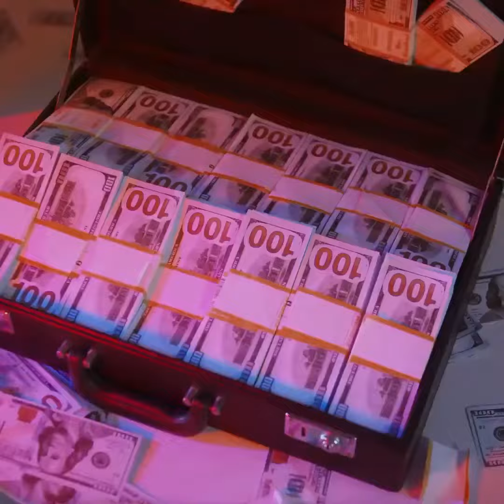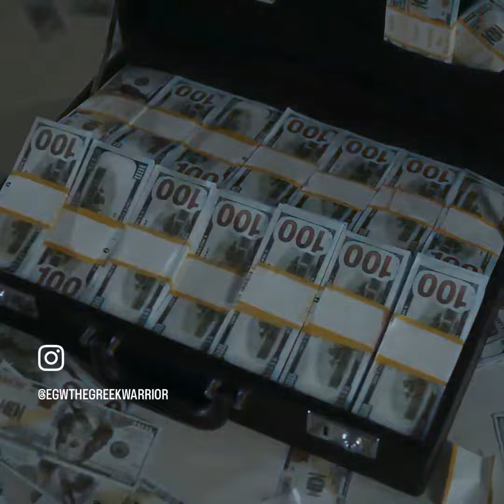“Players” Freestyle X EGW